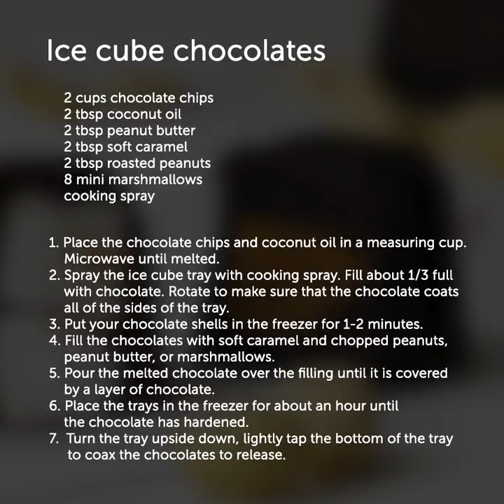22 UNUSUAL COOKING TRICKS TO BECOME A CHEF || 5-Minute Recipes to Cook In Ice Cube Tray!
QUICK AND YUMMY RECIPES TO IMPRESS YOUR GUESTS
Today we prepared amazing ways to cook in ice cube trays and great cooking hacks to improve your cooking skills. After watching this video you can make candies and sushi in 5 minutes at home.

TIMESTAMPS:
00:12 Chocolate candies
01:32 Yummy pastry ideas
03:18 Delicious treats with bacon
04:31 DIY bath bombs
05:51 Easy way to cook sushi
07:09 Candies with nuts and marshmallow
09:39 Simple way to peel peaches
10:55 Quick breakfast idea